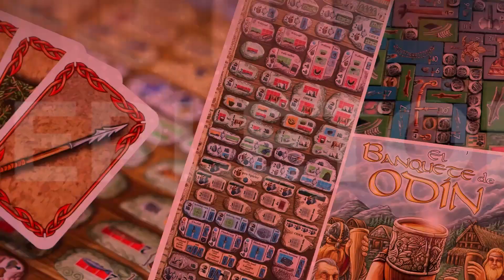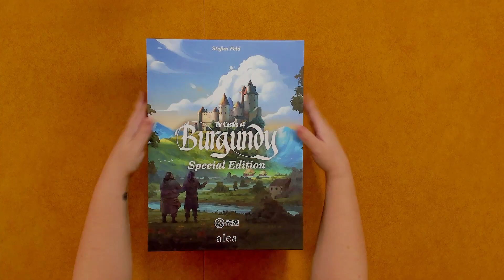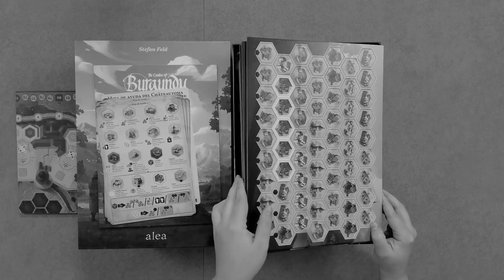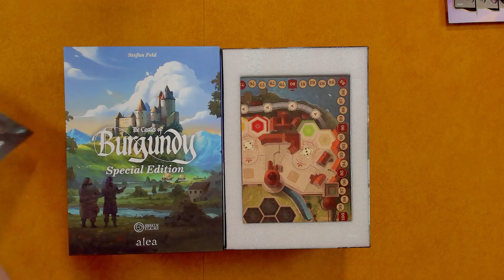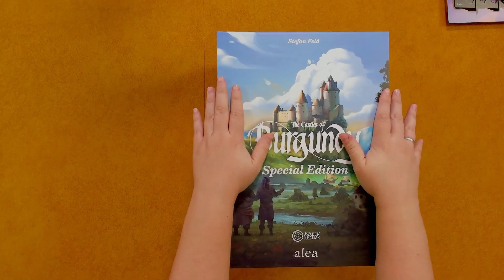🏰Burgundy🏰 🌟Special Edition🌟 Unboxing y Cómo guardarlo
Hoy resolvemos dudas, conociendo el contenido del cajote de Burgundy Special Edition. ¿Qué lleva? ¿Corresponde a la campaña? ¿Tiene expansiones? ¿Y los castillos? Y además, te enseño cómo guardarlo